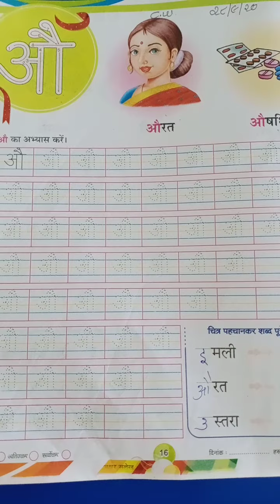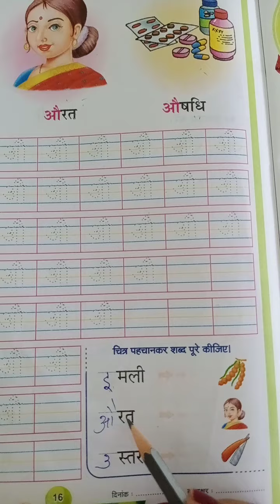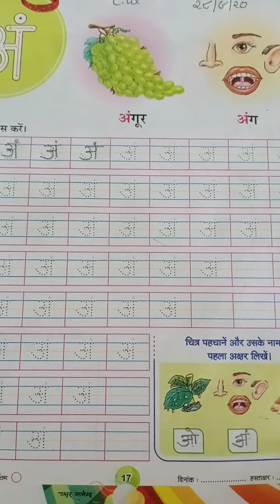Std - 1 હિન્દી (अक्षर सुलेख )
स्वर -औ , अं ( પાન નંબર ૧૬,૧૭ )